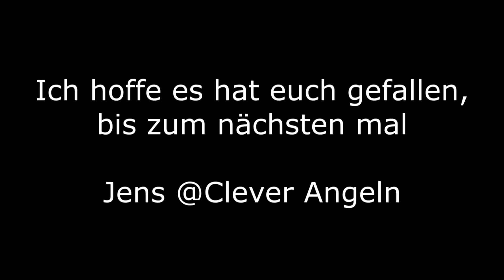Angeln Spikershausen Feb 2021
Spontane Angelsession im Februar 2021

Es war echt warm in der Sonne, das Wetter war Top aber bei 2 Grad Wassertemperatur waren die Fische nicht sonderlich aktiv.

Wie immer gilt: Abonieren bei gefallen und Kommentieren falls ihr Fragen und / oder Anregungen habt was ich an meinen Clips verbessern kann
 oder was ihr gezeigt bekommen wollt